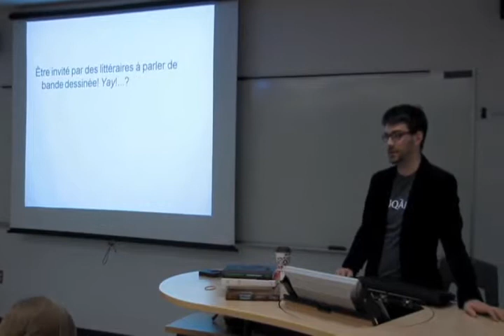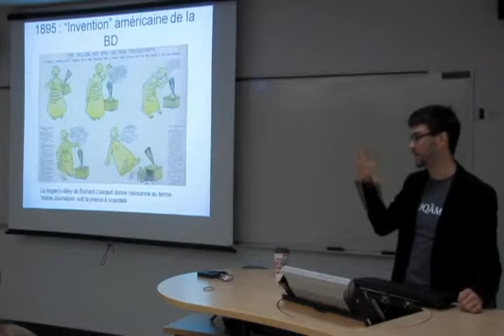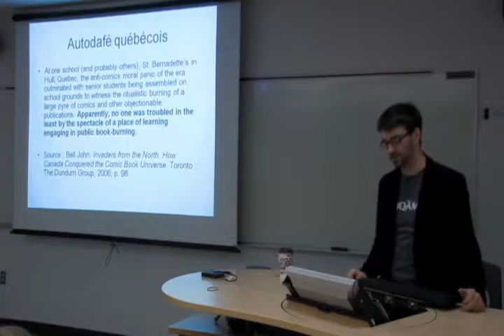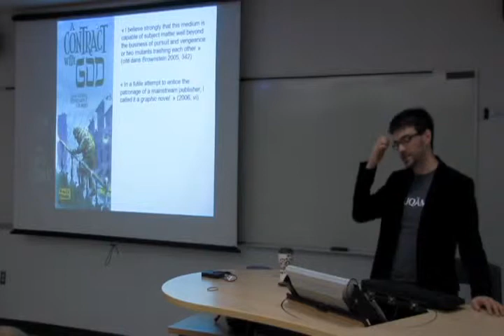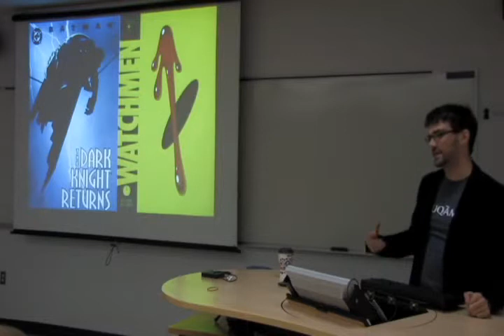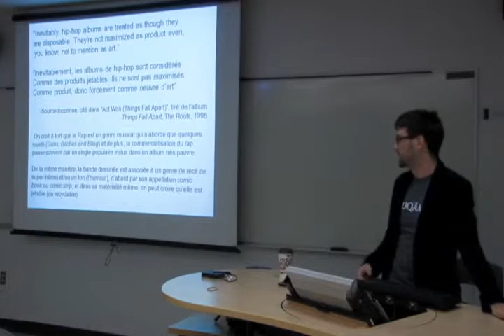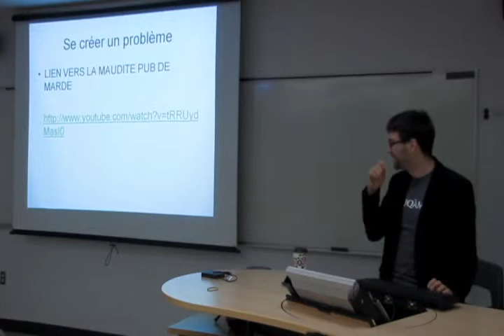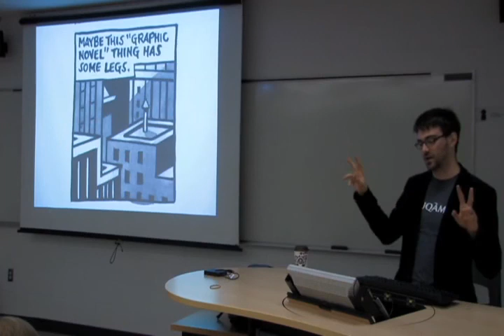Gabriel Tremblay-Gaudette - Le roman graphique comme frenemy du 9e art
Dans le cadre des conférences sur la BD organisées par la revue Main Blanche, Gabriel Tremblay-Gaudette « Le roman graphique comme frenemy du 9e art ».
23 février 2013